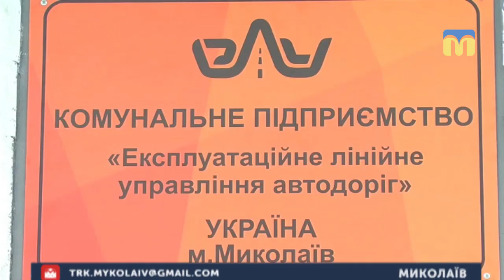09.01.2019. Новини. 08:00